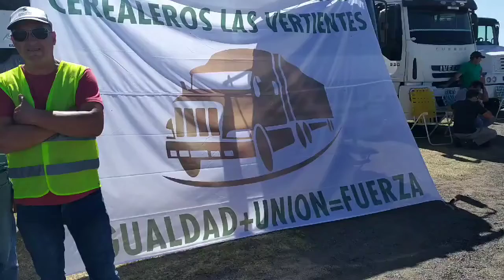Corte de ruta 8 en Las Vertientes por parte de los transportistas. fuente Radio Libertad.